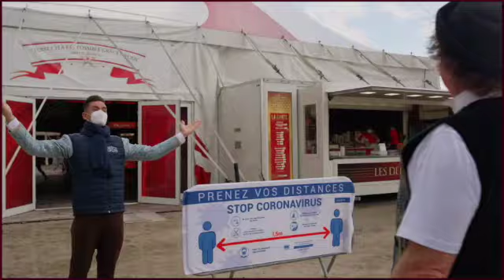La magie du cirque en toute sécurité !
Parce que votre sécurité est notre priorité, nous avons revu notre fonctionnement pour que vous viviez la magie du cirque. en toute sécurité !
Voici nos actions et quelques conseils avant votre venue au cirque.

« Tous cela est possible grâce à vous » Arlette Gruss